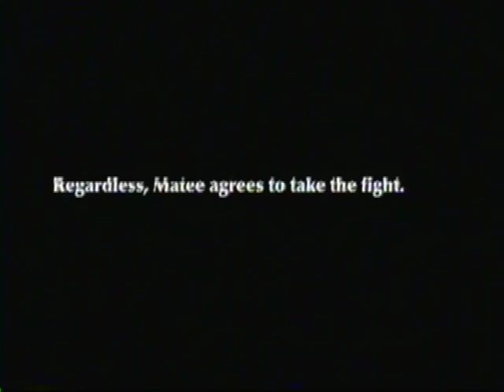Matee Jedeepitak vs. Danny Steele Rds 12.wmv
Matee "Dragon Leg" Jedeepitak vs. Danny Steele IKF Muay Thai match rounds 1 & 2